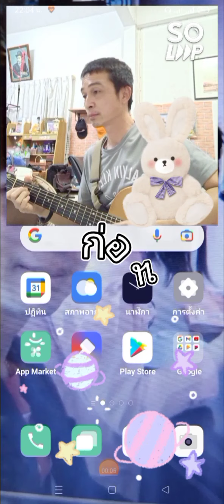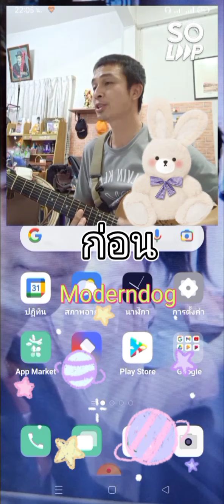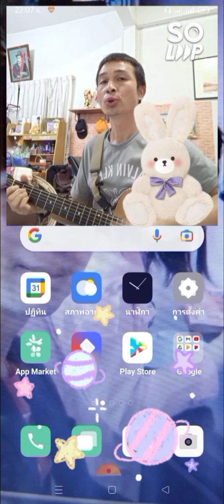ก่อน : Moderndog cover by R-Little Rooms.